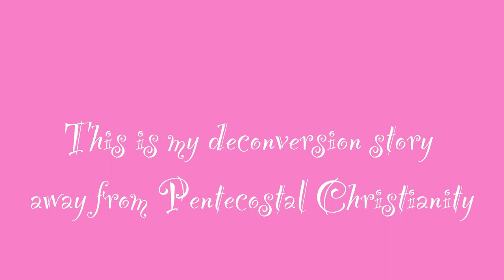My Deconversion Story from Pentecostal Christianity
This is my deconversion story in summary.   I am an ex-Pentecostal pastor and Master’s Commission director. I am a member of The Clergy Project and a proud atheist now.